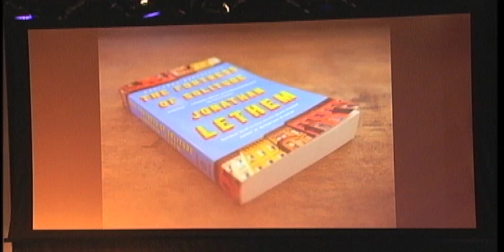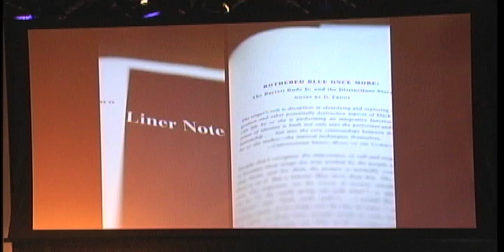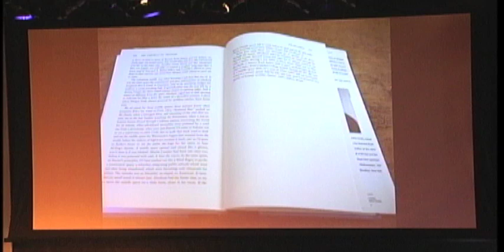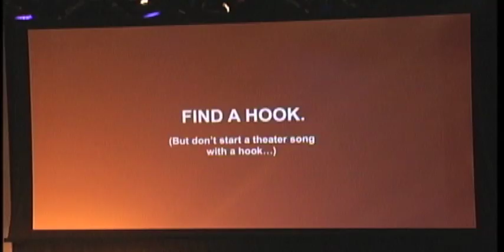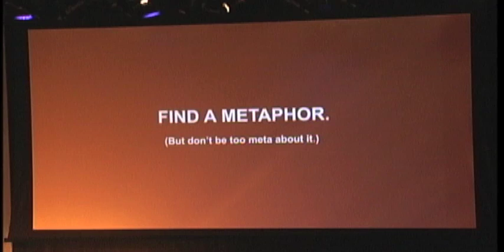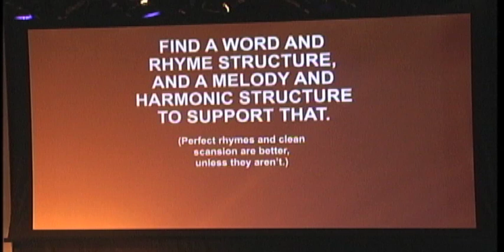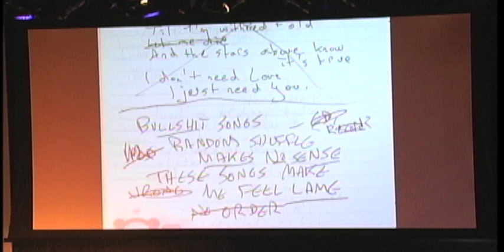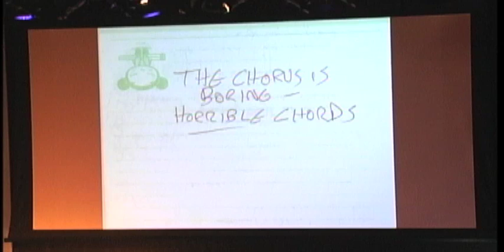The Song Makes A Space: Michael Friedman at TEDxEast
Songwriter/Lyricist Michael Friedman leads us through the process of writing a song for theater.